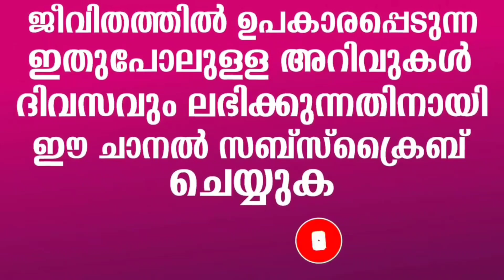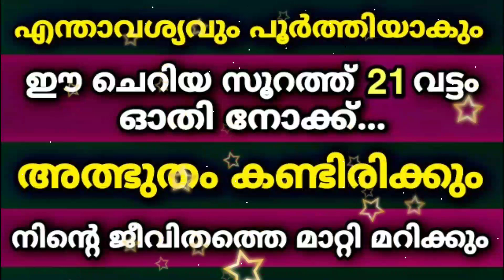ആവശ്യം പൂർത്തിയാകാൻ ഈ സൂറത്ത് 21 വട്ടം ഓതി നോക്ക് അത്ഭുതം കാണും | Qur'an Surah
As'salamu alaykum ,